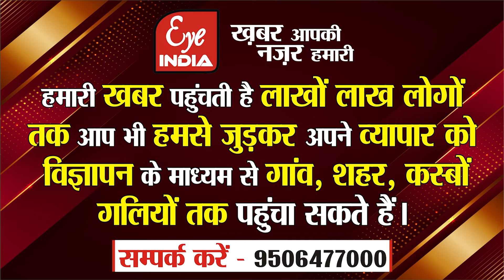PM Modi के Sitapur आगमन से पहले बढ़ी हलचल, कौन पहुंचा कार्यक्रम स्थल, Eye India ने लिया जायजा !